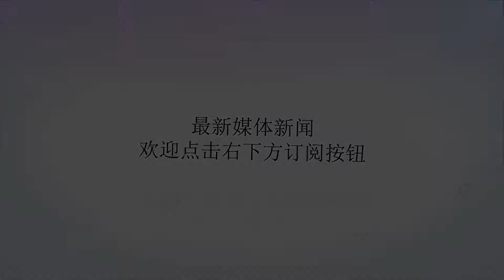科尔将前往美国网球公开赛现场看罗杰-费德勒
谢谢！虎扑9月4日讯根据记者MarcStein报道，消息源透露，勇士主教练史蒂夫-科尔已经买了票，将在当地时间今晚到美国网球公开赛现场看他的朋友罗杰-费德勒。勇士和费德勒曾在去年十月在中国相遇。费德勒曾在2003年至2007年完成温网五连，2004年至2008完年成美网五连冠，2009年法网完成生涯全满贯。